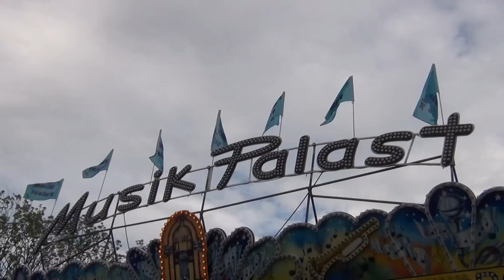Musik Express Jacob Offride, Leipzig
De Musik Palast lijkt ontzettend veel op een Duitse Music Express van Mack maar dit is Italiaanse makelij. Italianen zijn een meester in vervalsen zo dus ook met kermisattracties. De bouwer is Cosmont die onder meer ook verantwoordelijk is voor de Tropicana (deze week ook nog upgeload) verder bouwen ze nog scooters en tagada's